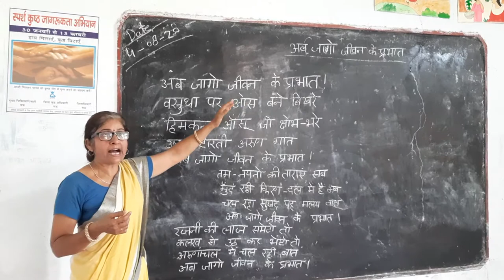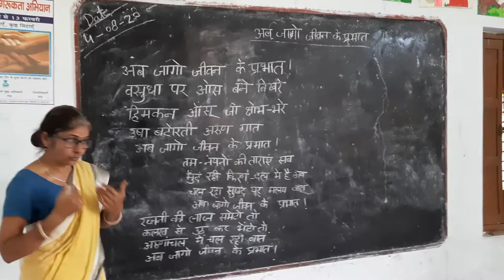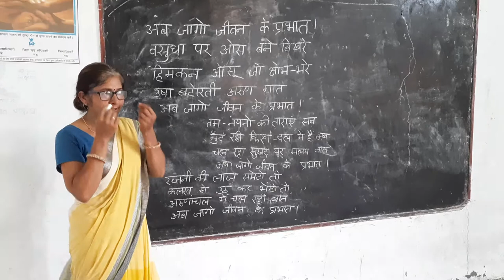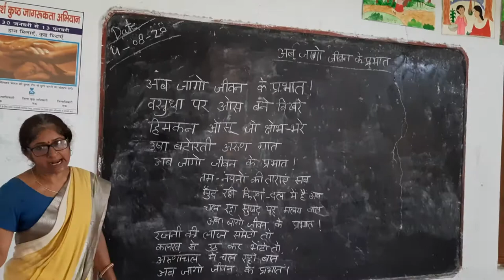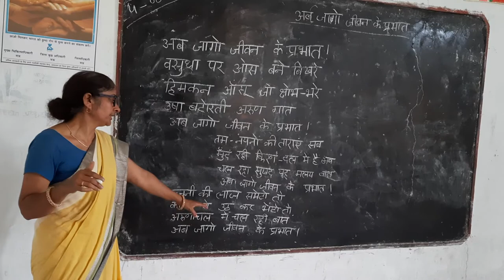अब जागो जीवन के प्रभात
By Sangeeta Pandey